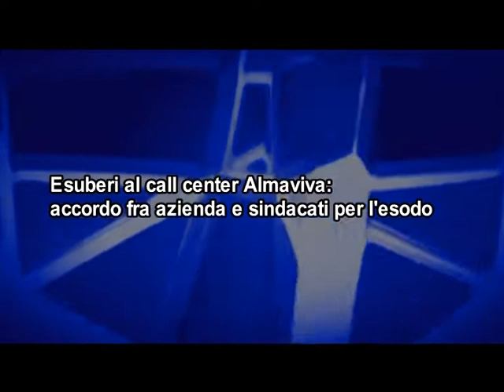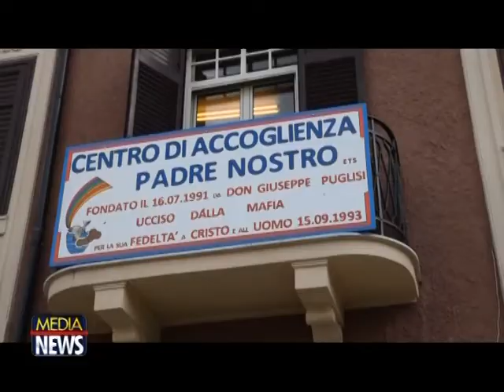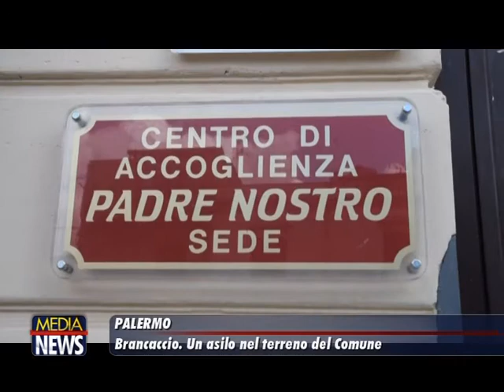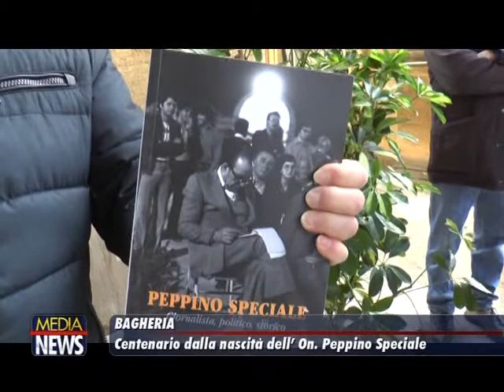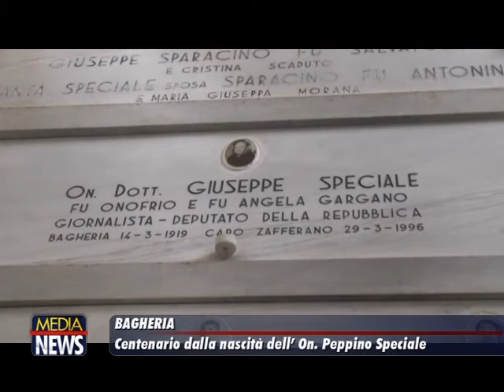Medianews 14/03/19 1a edizione